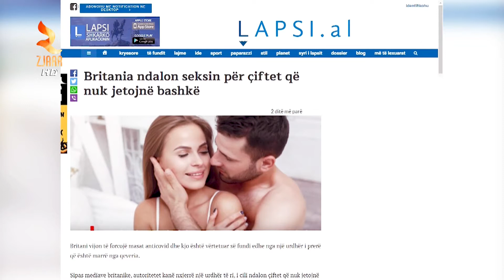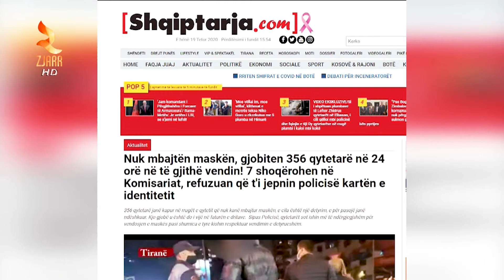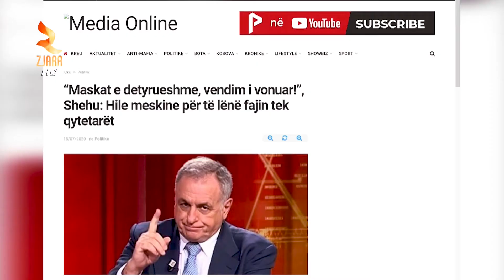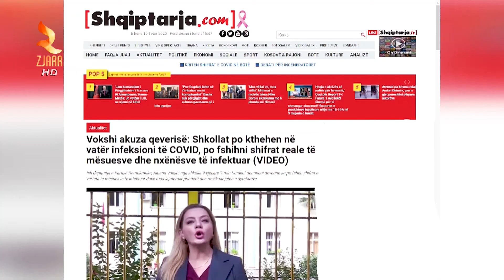I Pa varur : Në gojë me detyrim - 19 Tetor 2020 pjesa 1